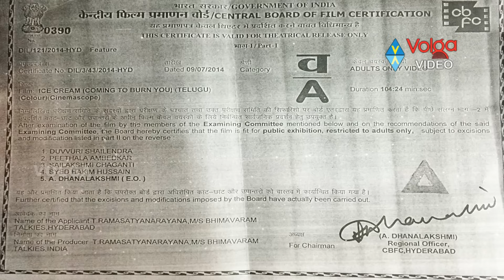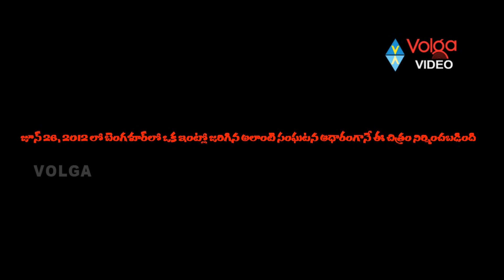Ice Cream Telugu Full Movie || RGV Movies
Ice Cream Telugu Full Movie
Movie: Ice Cream,
Cast: Navdeep, Tejaswi Madivada, Sandeepthi,
Director: Ram Gopal Varma,
Producer: Tummalapalli Rama Satyanarayana,
Release Dates: July 12, 2014.